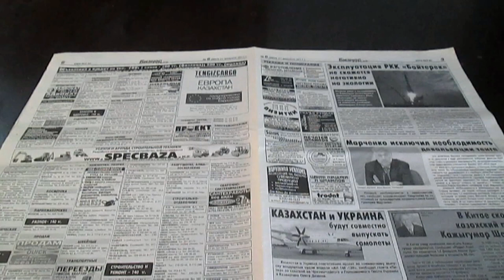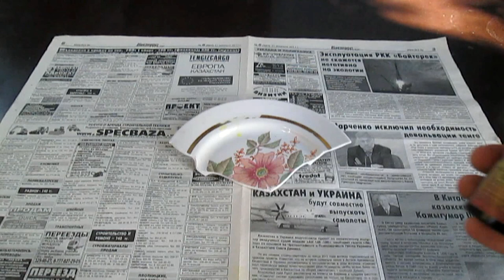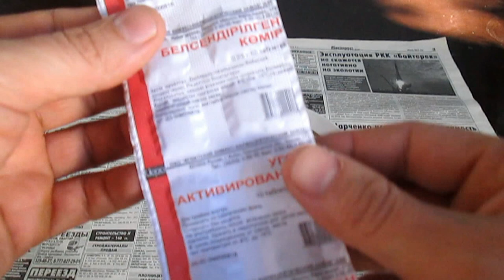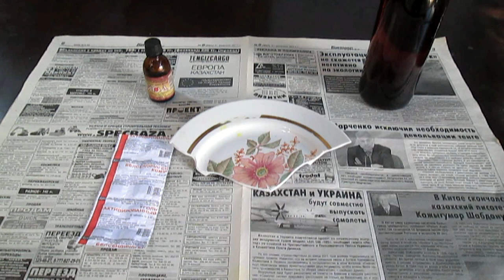Синтез супер вещества…Super V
Синтез супер вещества, это только начало, ещё сделаю много видео обзоров. К примеру такое видео? Собираюсь взять ведро обычной воды, добавить туда максимум один шприц супер вещества и не отключая камеру показать всем как вещество взаимодействует с позолотой. Думаю 15 - 20 минут хватит увидеть как золото растворяется и что супер веществу нет равных по его себестоимости. А если вы пожелаете сделаю видео как на 200 литров добавляю всего один шприц вещества и золото тоже будет растворятся. Будут обзоры с другими супер веществами, супер они не супер, но если сравнивать с царской водкой то действительно супер. И ещё уважаемые дамы и господа я вам крайне не советую слушать всяких Чмортазиных и других обзорщиков, так как показать им нечего. Если человеку есть что показать, то он показывает как делаю я и это только начало. Разумеется в данном видео сам синтез не был показан, а только соединение уже готовых жидкостей, но для всех из этого видео станет ясно, какой это бром и какой это йод? И почему другие не могут нам показать такие результаты? Потому что у них ничего нет и многие уже убедились в этом, как йод растворяет золото? Никак.
Произведение «Синтез супер вещества…Super V» созданное автором по имени Maximov Ro, публикуется на условиях лицензии Creative Commons «Attribution» («Атрибуция») 4.0 Всемирная.Maximov Ro, публикуется на условиях лицензии Creative Commons «Attribution» («Атрибуция») 4.0 Всемирная.